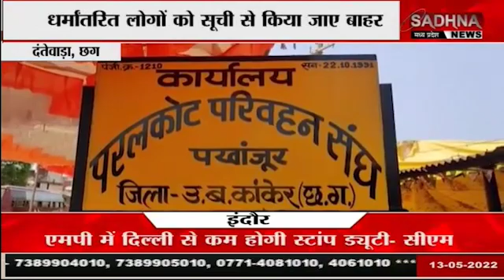दंतेवाड़ा - जनजाति सुरक्षा मंच की प्रेस कॉन्फ्रेंस